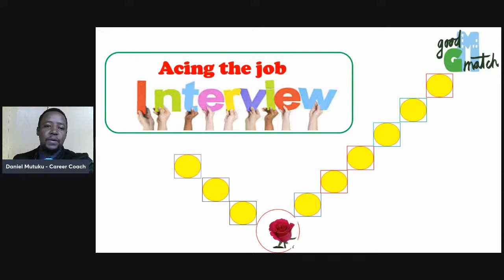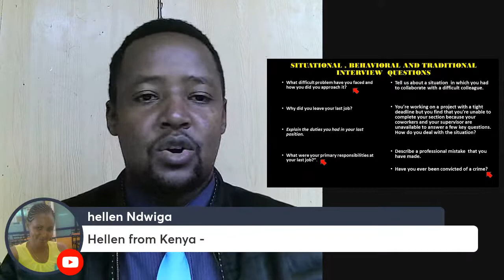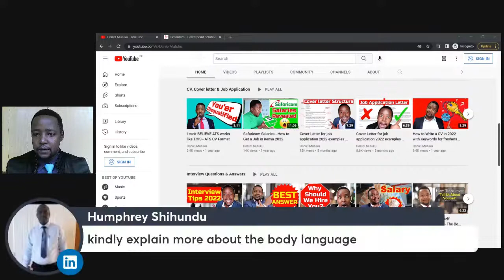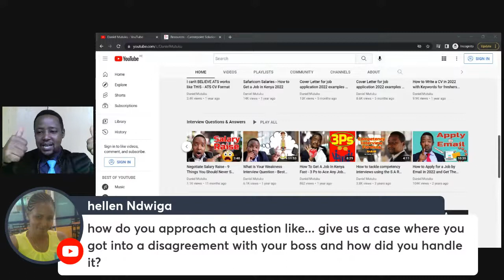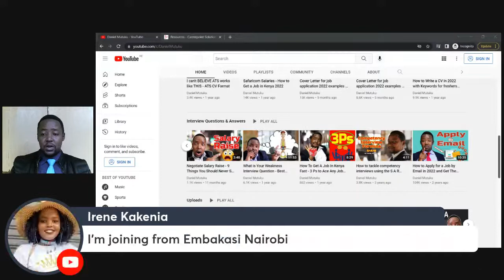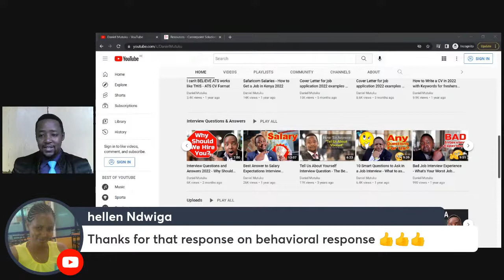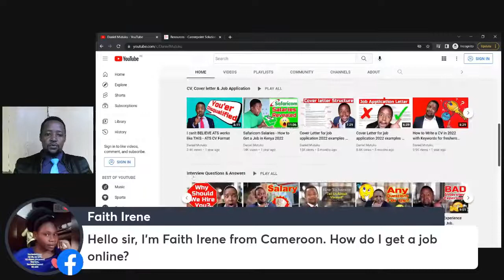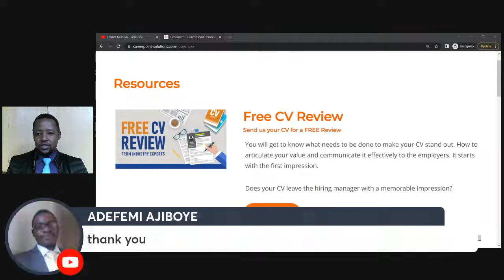Job interview tips 2022 - How to pass a job interview - Live Q&A Session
Learn how to pass any job interview. Find the best job interview tips 2022. Live Q&A Session. Watch how to answer tell us about yourself in a job interview

10 Smart Questions to Ask in a Job Interview - What to ask the Hiring Manager and Recruiters